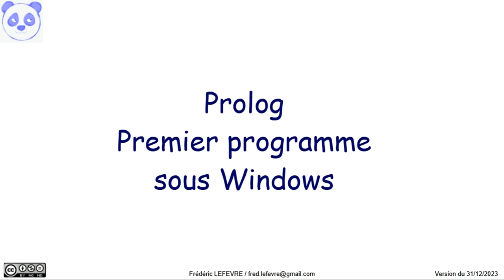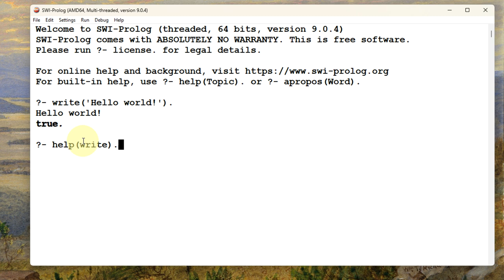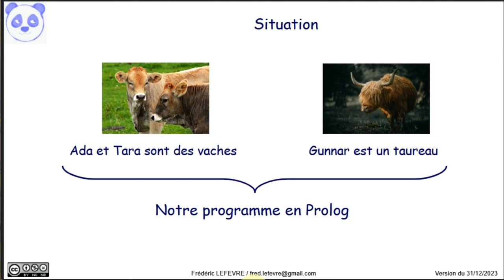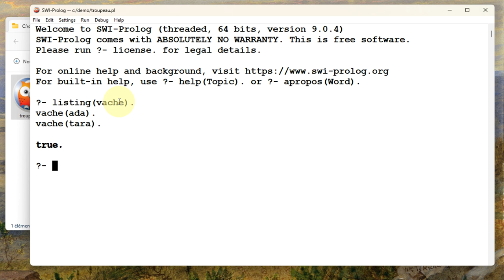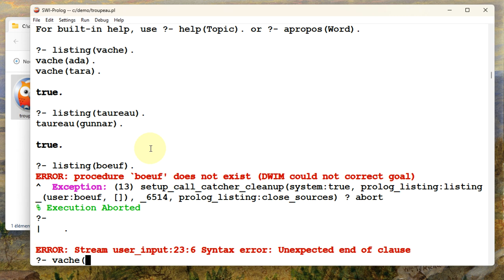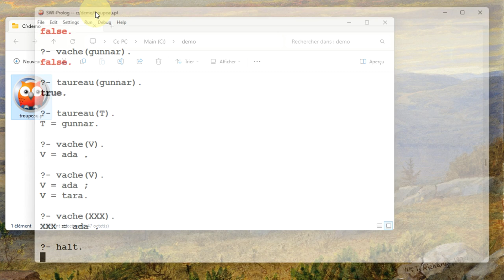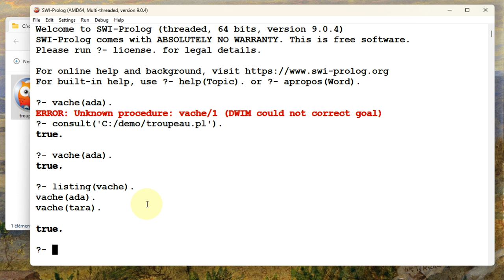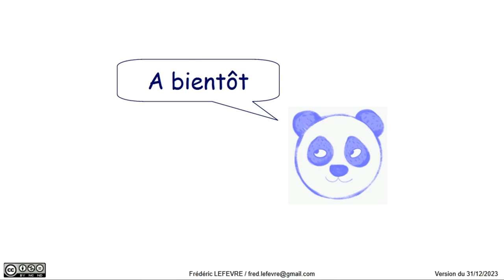Premier programme Prolog sous Windows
👉 Comment créer son premier programme en Prolog.

📋 00:00 Objectif et situation
00:14 Démarrage de l'interpréteur Prolog swipl et halt/0 pour quitter
00:44 Hello World! en Prolog avec write/1
01:07 help/1 pour obtenir de l'aide
01:28 Prolog est sensible à la casse de caractères (Majuscule vs minuscule)
01:48 Interrompre l'exécution avec Ctrl+C … puis a pour abort
02:18 Objectif de notre programme : quelles informations allons nous représenter ?
02:41 Création du programme troupeau.pl
03:02 Écriture des trois clauses du programme
03:52 Chargement de la base de connaissance troupeau.pl
04:07 Utiliser listing/1 pour s'informer à propos d'un prédicat
04:57 Interrogation de la base de connaissance : Une clause est-elle vraie ?
06:02 Interrogation de la base de connaissance avec une variable.
06:50 Appuyer sur "Entrée" pour arrêter la recherche d'une autre solution.
07:02 Caractère point-virgule ";" pour rechercher une éventuelle autre solution.
07:22 Chargement d'un programme avec consult/1
07:55 Complétion automatique avec Tabulation
08:41 En résumé
10:04 Et ensuite ?